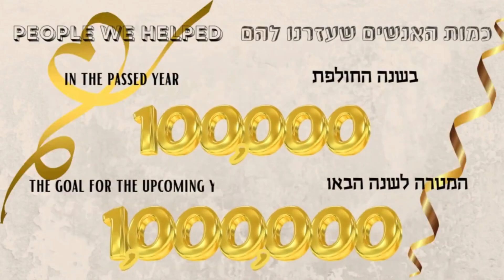לימוד החזון איש אמונה וביטחון מספר 87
לימוד תורת החזון איש בענייני אמונה ובטחון מפי הרב אפרים כחלון